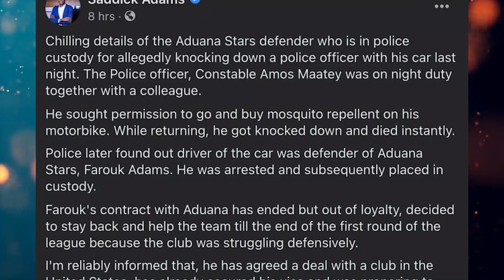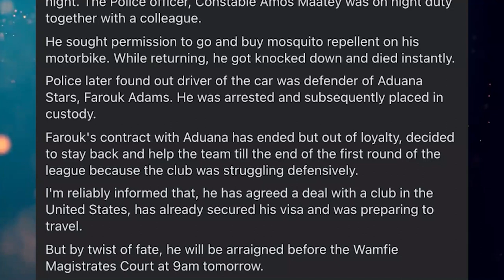Farouk Adams has been arrɛstɛd for kn0cking a police officer down and leaving him to d!e.